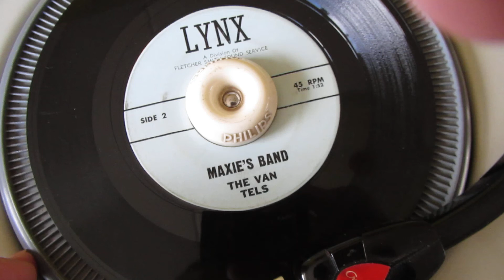Rocky Romano with L.Smith and The Van Tels "Maxie's Band"